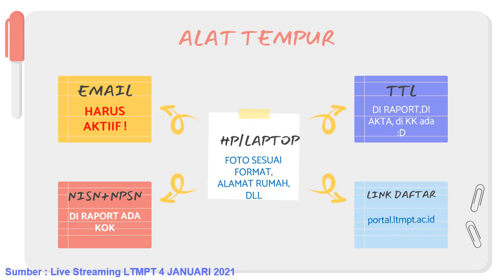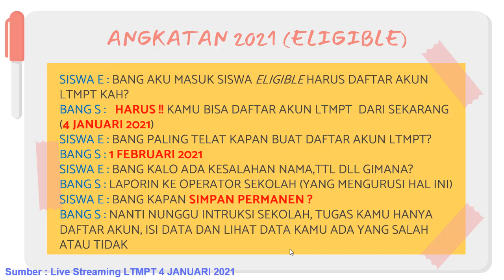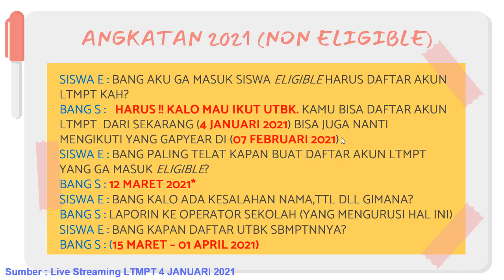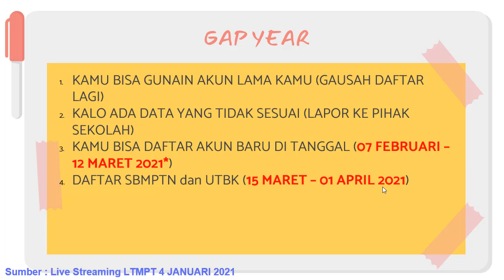WAJIB TAU INI ! SEBELUM MEMBUAT AKUN LTMPT 2021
HAL- HAL YANG HARUS DIPERHATIKAN SEBELUM DAFTAR AKUN LTMPT 2021

link daftar akun ltmpt:
portal.ltmpt.ac.id